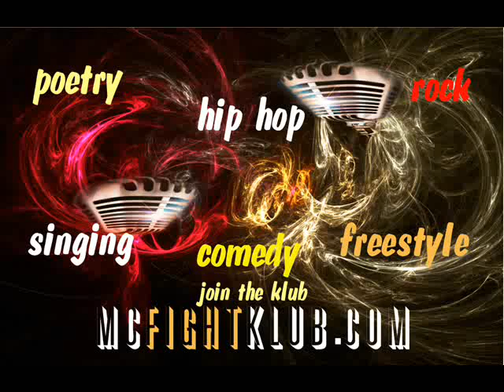MCFK STREETBULLIES: BIG T VS KING RIGHTEOUS (1)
MCFIGHTKLUB CHAMPION BIG T    VERSUS    MCFIGHTKLUB CHAMPION KING RIGHTEOUS IN THIS EXCLUSIVE AND ALL OUT WAR OF WORDS. PART 1 OF 3